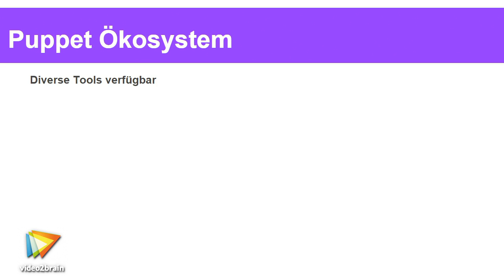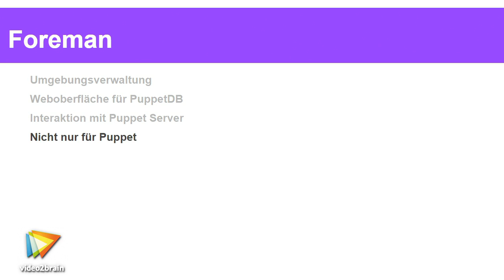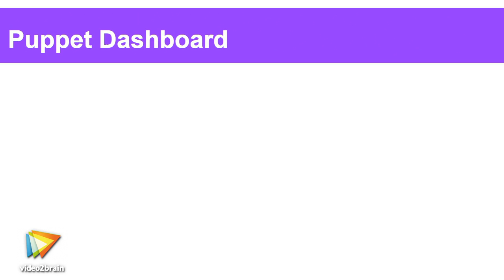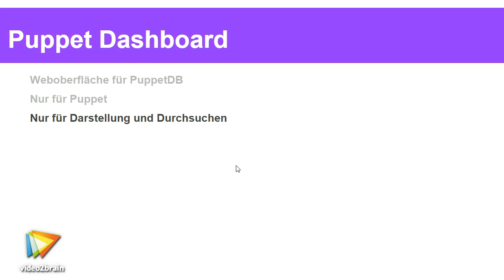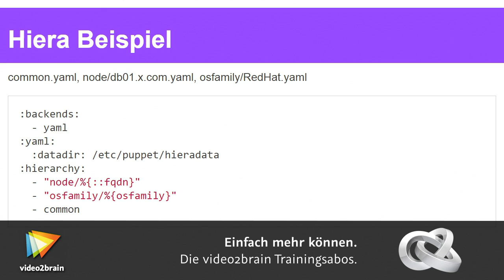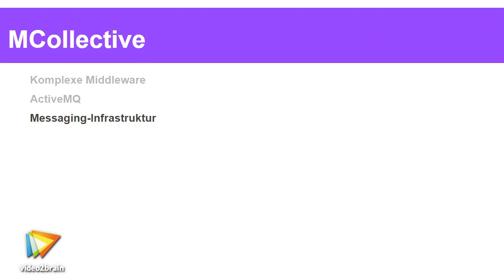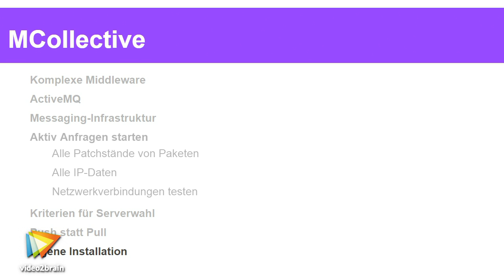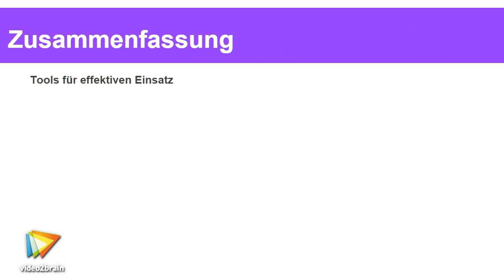Konfigurationsmanagement mit Puppet Tutorial: Das Puppet-Ökosystem |video2brain.com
Komplettes Video-Training PuppetDB, Mcollective, Hiera und einige weitere Tools bilden wichtige Standbeine eines größeren Puppet-Systems. Der Trainer gibt Ihnen in diesem Video eine Übersicht über diese Ergänzungen.
Dieses Tutorial ist ein Auszug aus Christopher Janietz' neuem Video-Training „Konfigurationsmanagement mit Puppet. Serverarchitektur, Elemente, Syntax, Debugging.“